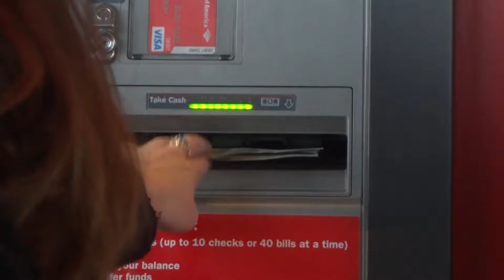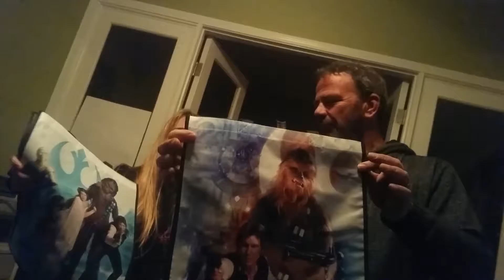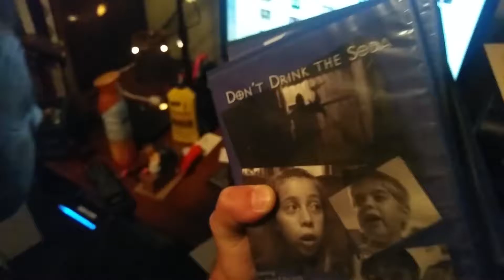totes #016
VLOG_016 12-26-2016